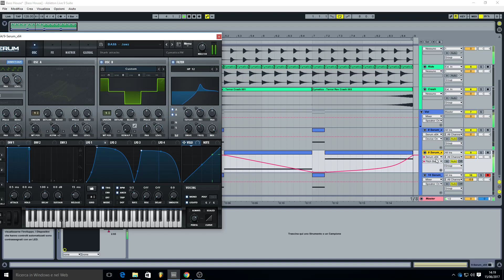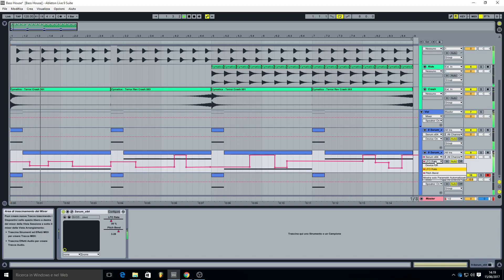[FREE ALP] Free Bass House Project [Ableton Live 9 Project]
Hello Guys, i hope you like it this free alp by me.
If you like it, leave "like" and comment.
Drum and preset are made by cymatics.